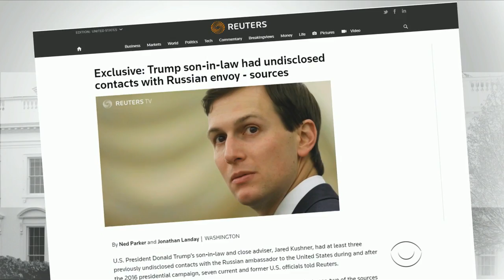New questions emerge about Jared Kushner and Russia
Reuters is reporting there were at least three previously undisclosed contacts between President Trump's top adviser and son-in-law Jared Kushner and Russian ambassador Sergey Kislyak. Errol Barnett has more.